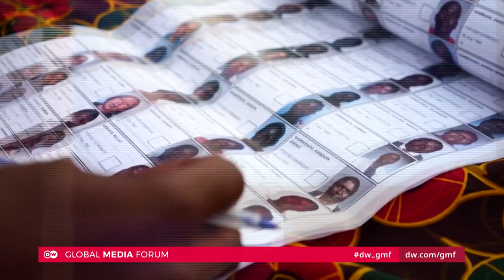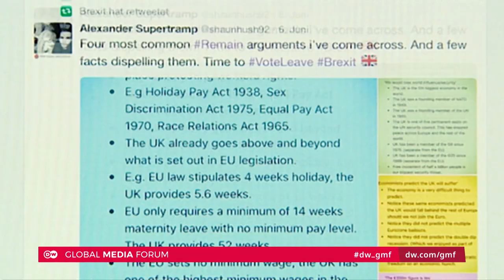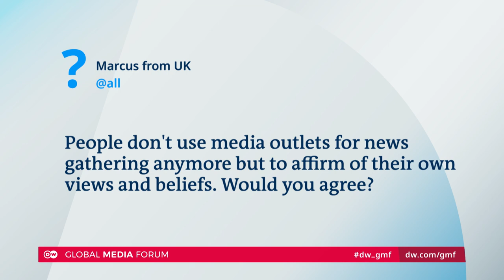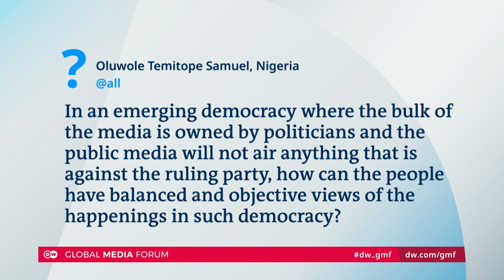Reflections on elections: The role of the media at the ballot box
What role does the media play in elections? How independently do media organizations get to interact with politics - and with politicians? What do journalists contribute to support democracy and encourage free elections? Quality media outlets have experienced a considerable boost in confidence, reception and sales during the COVID-19 pandemic - but will this newfound trust have a lasting effects on voters? We examined the victories of autocrats and populist leaders in recent years to reflect on these questions and to identify the future role of journalism in elections.